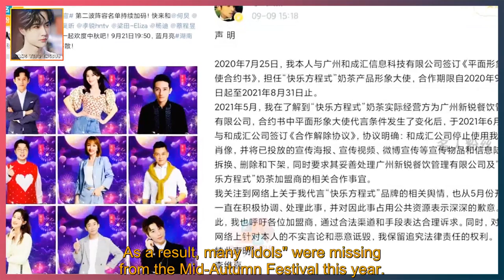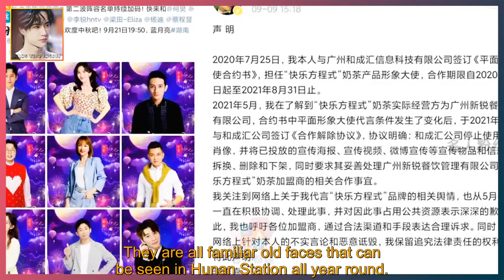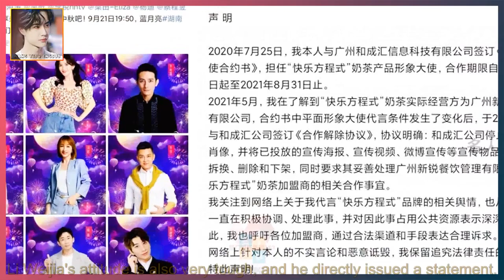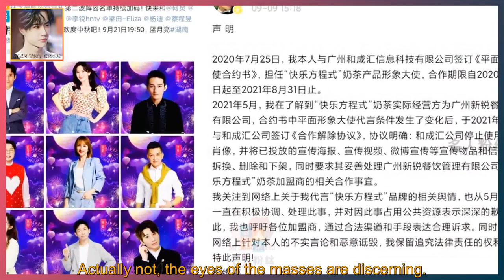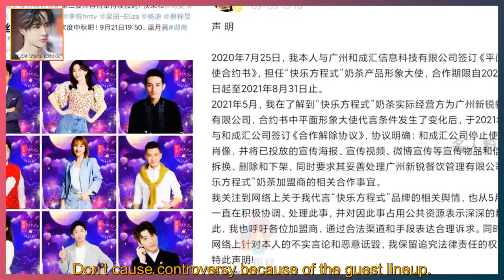Hunan Satellite TV’s Mid-Autumn Festival lineup official announced that Li Weijia will not be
WANG YIBO ENGSUB 2021/09/21: Hunan Satellite TV’s Mid-Autumn Festival lineup official announced that Li Weijia will not be